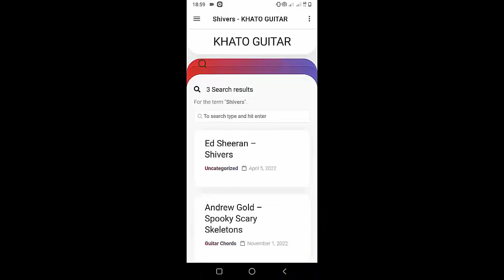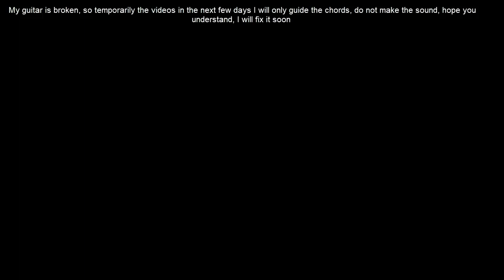How To Play Guitar The Music Goes Round My Head By The Saints